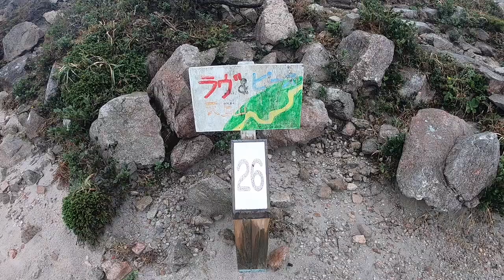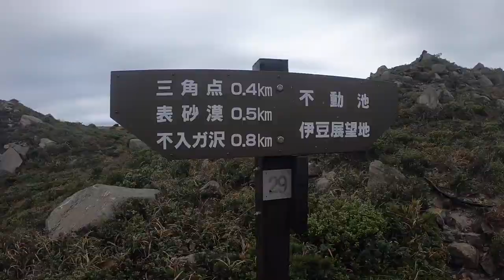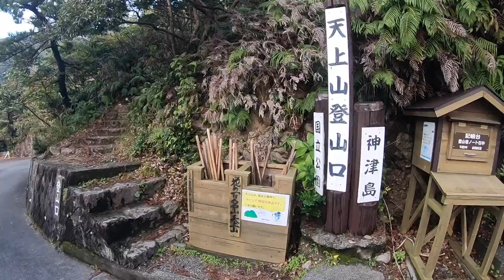【VLOG】神津島に行き、天上山で登山をしてきました。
神津島に行き、天上山で登山をしてきました。

I went to Kozushima Island and climbed Mount Tenjo.

iMovie
HD1080p(1920 x 1080)